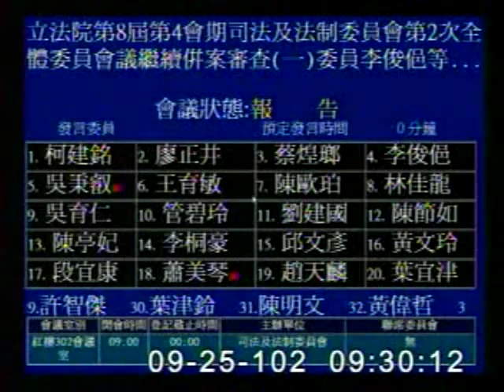2013-09-25 柯建銘 發言片段, 第8屆第4會期司法及法制委員會第2次全體委員會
會議簡介: 立法院第8屆第4會期司法及法制委員會第2次全體委員會議繼續併案審查(一)委員李俊俋等22人擬具 「法

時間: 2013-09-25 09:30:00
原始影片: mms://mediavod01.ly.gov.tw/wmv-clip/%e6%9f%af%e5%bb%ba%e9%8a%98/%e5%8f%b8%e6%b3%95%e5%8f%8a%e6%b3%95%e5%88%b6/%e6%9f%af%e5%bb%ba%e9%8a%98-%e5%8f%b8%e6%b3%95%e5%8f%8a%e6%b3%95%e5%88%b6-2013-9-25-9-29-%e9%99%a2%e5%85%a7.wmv